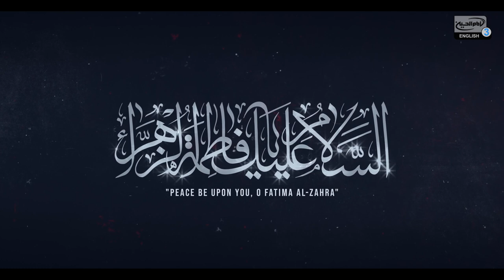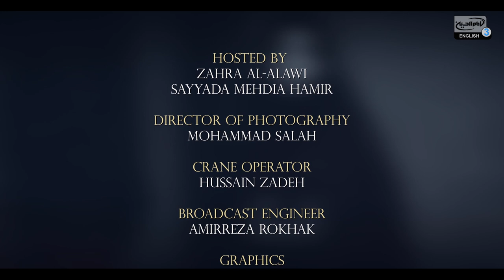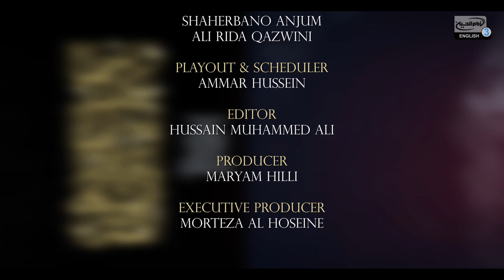The Birth of Lady Fatima (PBUH) - The Lady of the Universe with Zahraa Al Alawi - E1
The Lady of the Universe, A brand new series dedicated to the life of our lady Fatima Al-Zahra (PBUH) the Mistress of the women of the worlds, presented by Sister Zahraa Al Alawi and Sayyeda Mehdia Hamir covering all aspects of her life, her contributions to Islam and her lofty status. Broadcasting exclusivly on Imam Hussein TV3.